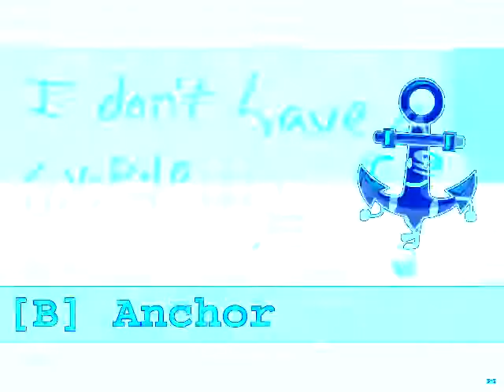BFB 16 Auditions in Fmaj Vocoder